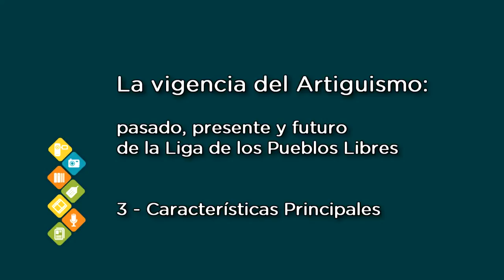César Ricciardino | Artiguismo [03]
El Artiguismo aún permanece vigente y desde @prender compartimos el diálogo mantenido con el Prof. Cesar Riccardino, quien nos explica los componentes básicos de dicho Movimiento.